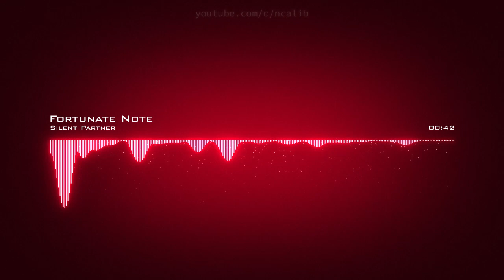𝙁𝙤𝙧𝙩𝙪𝙣𝙖𝙩𝙚 𝙉𝙤𝙩𝙚 𝙎𝙞𝙡𝙚𝙣𝙩 𝙋𝙖𝙧𝙩𝙣𝙚𝙧 𝘾𝙧𝙚𝙖𝙩𝙞𝙫𝙚 𝘾𝙤𝙢𝙢𝙤𝙣𝙨 𝘼𝙩𝙩𝙧𝙞𝙗𝙪𝙩𝙞𝙤𝙣 𝙇𝙞𝙘𝙚𝙣𝙨𝙚 (𝙍𝙚𝙪𝙨𝙚 𝘼𝙡𝙡𝙤𝙬𝙚𝙙)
𝙔𝙤𝙪𝙏𝙪𝙗𝙚 𝘼𝙪𝙙𝙞𝙤 𝙇𝙞𝙗𝙧𝙖𝙧𝙮 𝙇𝙞𝙗𝙧𝙖𝙧𝙮